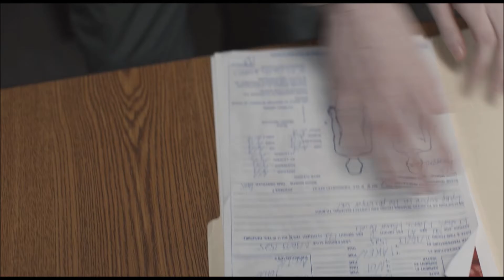The Wolf of Snow Hollow Official Trailer